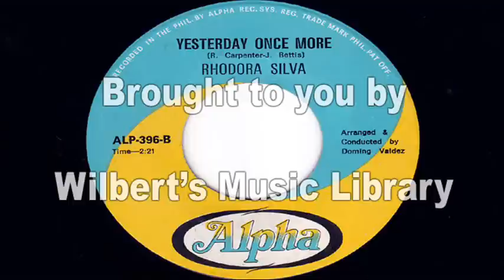YESTERDAY ONCE MORE - Rhodora Silva